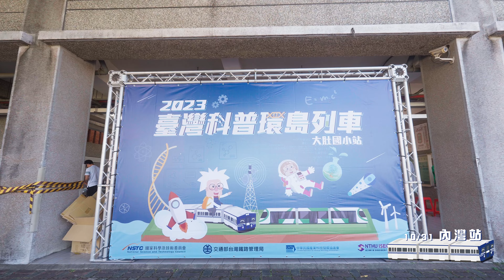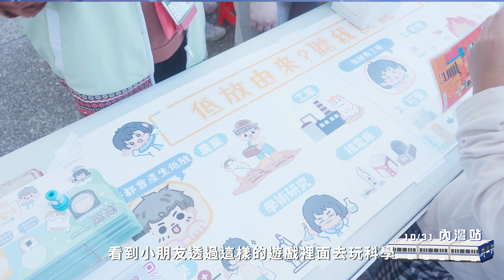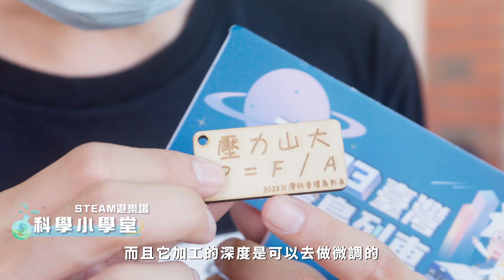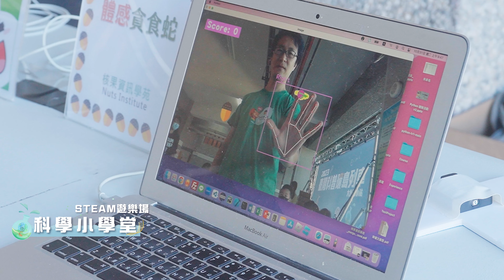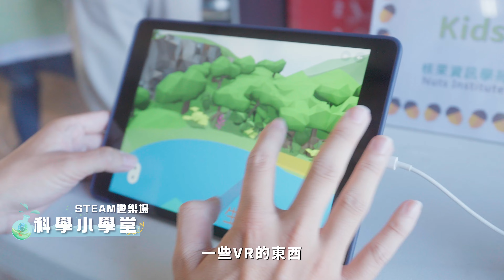2023臺灣科普環島列車｜新竹站點活動精華影片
📢科普環島列車本次行駛到新竹內灣站點，除了車廂內豐富有趣的科學實驗外，車廂外有來自各縣市師生精心安排的科學小學堂「啄木鳥、葉脈書籤、Steam玩科學等」實驗活動，快來一起來體驗科學